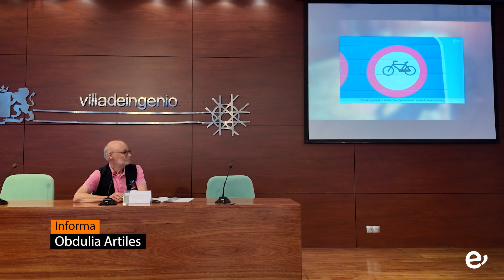La I Jornada de Movilidad Sostenible se celebró con una mesa redonda y actividades en El Burrero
La I Jornada de Movilidad Sostenible se celebró en Ingenio con una mesa redonda y actividades en El Burrero

La jornada contó con la organización de la Concejalía de Movilidad y Transporte del Ayuntamiento de Ingenio

Ingenio acogía el pasado sábado, 15 de junio, la primera edición de la 'Jornada de Movilidad Sostenible: Mejor en Bici'. Con el primer escenario fijado en la Sala de Conferencias del Centro Cultural Federico García Lorca, se abordaba la primera parte de esta jornada centrada en una mesa redonda en la que se abordaron “los nuevos paradigmas de la bicicleta en los entornos urbanos”. Se contó con la presencia de César Acosta Lantigua, responsable de seguridad vial de la Federación Española de Cicloturismo; Jesús Rodríguez Sánchez, guardia civil responsable del proyecto “Seguridad Vial en Familia”; Miguel Ángel Méndez Déniz, presidente del Consejo Territorial de la ONCE en Canarias además de secretario general de CERMI Canarias y Bernardo Hernández Curbelo, coordinador de la Asociación Internacional de Profesionales para la Seguridad Vial AIPSERV.

Durante la mesa redonda se abordaron aspectos claves relacionados con la seguridad de quienes circulan en bici respecto del resto de vehículos que transitan por la vía. La necesidad de ser vistos, la preferencia de circular en hilera o en paralelo e incluso la comparación de la movilidad sostenible con la perspectiva de género. Desde la óptica de la discapacidad se habló de concienciación sin olvidar las condiciones de señalización cromática y los elementos táctiles necesarios. El rápido crecimiento de las ciudades, las normas de accesibilidad, el trabajo a corto y largo plazo y, en definitiva, la idea de ofrecer una seguridad sostenible incluyendo la formación desde la infancia para garantizar un espacio de convivencia desde la conciencia cívica fueron, a grandes rasgos, los temas abordados durante el encuentro.

Posteriormente, se llevaba a cabo la ruta ciclista que partía desde el mismo emplazamiento hasta la playa de El Burrero. En la misma participaron grandes y pequeños/as que, una vez en la Avda. Marítima, pudieron disfrutar de las diferentes actividades de dinamización. En este punto se encontraban algunos de los ponentes de la mesa redonda.  Entre ellos, Bernardo Hernández, que resumió la propuesta aludiendo a su defensa de  una nueva movilidad, pero que se tiene que sustentar en tres patas: sostenible, saludable y segura. Este último aspecto es el que yo trabajo. Otros compañeros han hablado de sus distintas facetas con lo cual hemos tenido un programa completo”.

Junto a ellos, también hicieron el recorrido la alcaldesa de Ingenio, Vanesa Martín, y el concejal de Movilidad y Transportes, Óliver Navarro. Martín confirmaba estar muy contenta con la participación. "La intención de este tipo de jornadas es la concienciación y diferentes modalidades de movimiento. Todo ello sin olvidar la seguridad que, al final, es lo que prima y, como no, el deporte. El deporte se traduce en salud. Se trata de crear todas esas sinergias en diferentes ámbitos: seguridad, salud, movilidad y deporte,” manifestó la alcaldesa. Óliver Navarro, por su parte, indicaba que estas jornadas se han organizado porque “tenemos la inquietud de movernos de otra manera dentro del municipio. Queremos que la ciudadanía entienda que podemos movernos en bici, que pese a la orografía del municipio hay ciertos recorridos que son bastante llanos para poder hacerlo. Lo que queremos es concienciar de que hay otros modelos de movilidad alternativos más sostenibles, menos contaminantes y más eficientes con el medio. Lo que se pretende es concienciar de que otras posibilidades de movilidad son posibles”.

 En la playa de El Burrero las personas asistentes pudieron encontrar un Food Truck y disfrutar de la música en directo a cargo del grupo Savia Nueva. Los stands instalados incluyeron talleres, juegos y pintacaras, además del reparto de la propuesta gastronómica del PFAE  ATRIL del servicio de restauración, bar y cafetería con los productos elaborados por el PFAE de Cocina. Entre los stands también encontramos la difusión del uso del contenedor orgánico con entrega de llave incluida por parte de la Mancomunidad del Sureste de Gran Canaria y la promoción del municipio con el área de Turismo del Ayuntamiento de Ingenio. La jornada se completaba con una gymkhana acuática y un circuito de seguridad.